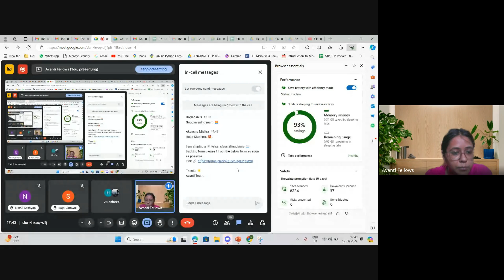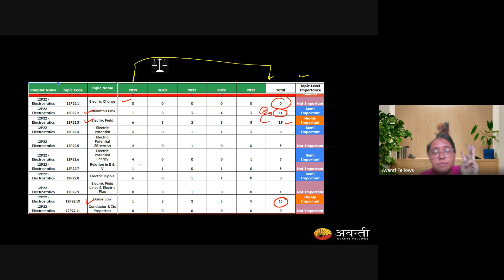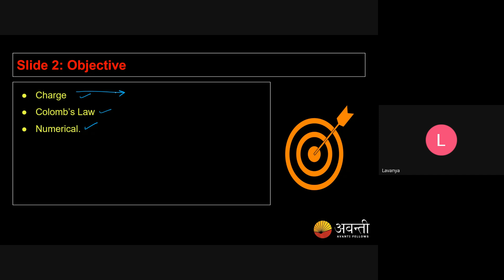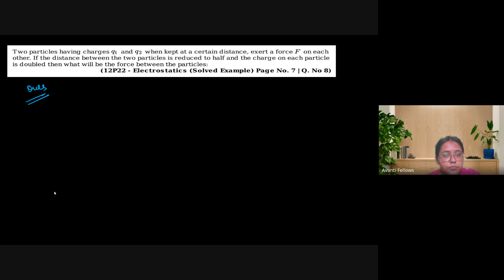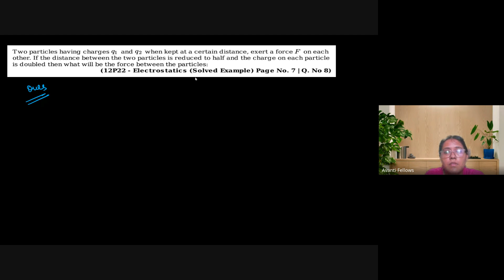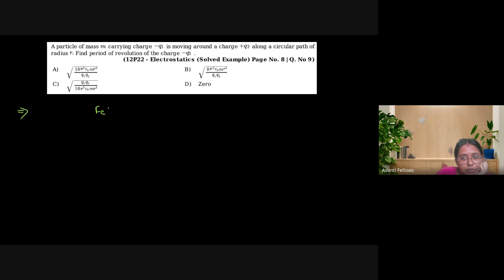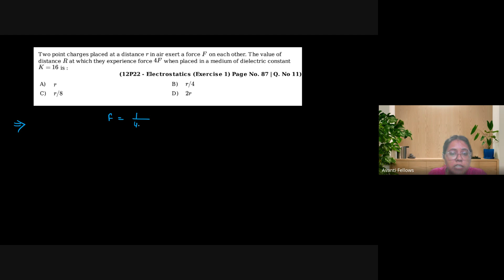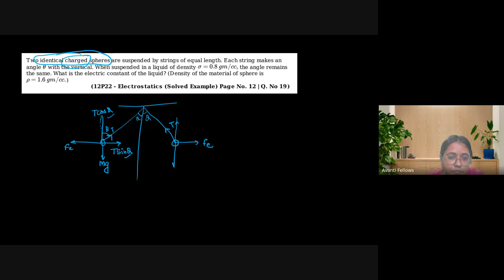Electrostatics - Coulomb's Law | 12th JEE Physics | 14th June, 2024